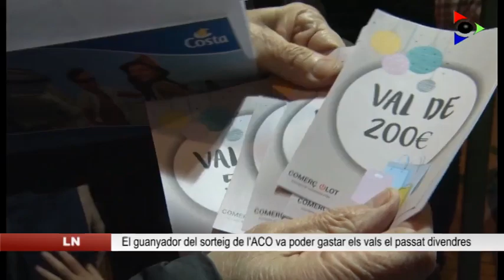El guanyador del sorteig de l’ACO es gasta els 2.000 euros de premi pels comerços de la ciutat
L’Associació de Comerciants d’Olot va lliurar el premi dels 2.000 euros per gastar en els comerços adherits a la iniciativa el passat dimecres. I va ser divendres quan el guanyador, Amat Las Heras, va poder gastar els 16 vals i compartir el premi amb tota la seva família.